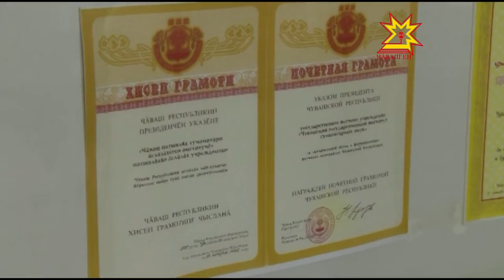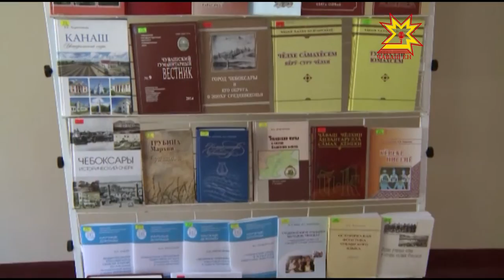Гуманитарному институту - 85 лет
18 августа 1930 года в Чувашской АССР на базе Совета науки и культуры  было организованно научно-исследовательское  учреждение - гуманитарный институт.  85 лет его сотрудники  изучают экономику, язык, культуру и быт Чувашской республики.